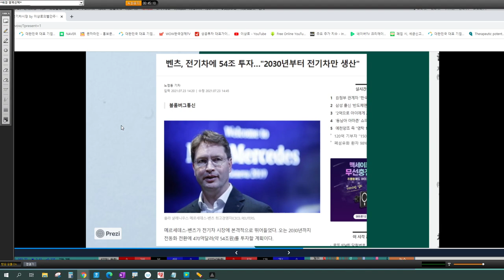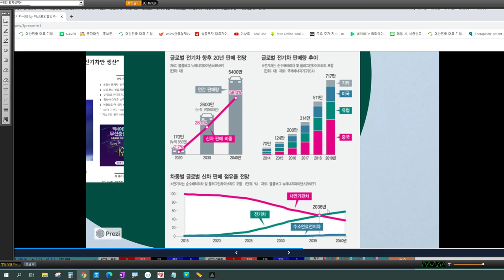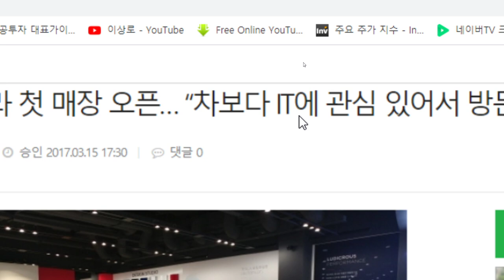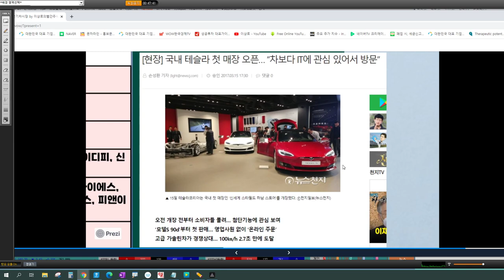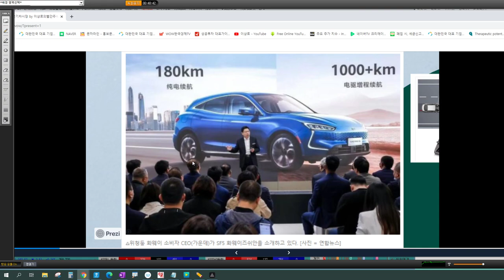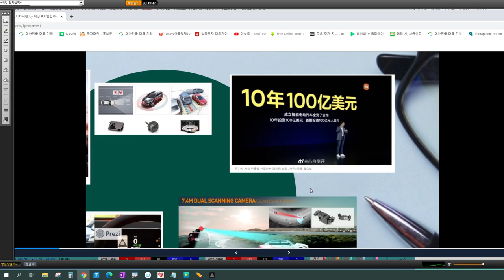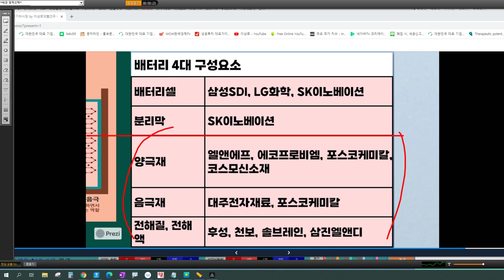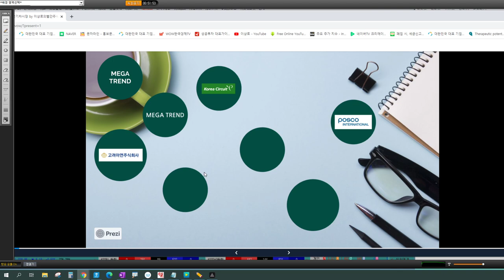전기차시장, 전장부품, IT기업이 최소 2배이상 갈수 밖에 없는 이유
전기차시장, IT기업이 2배이상 갈수 밖에 없는 이유, 전장부품 시대가 옵니다.

7월 30일 공개방송 오전하이라이트
상세한 영상은 와우넷 홈페이지를 참고하세요

이상로대표 친필 싸인 책 or 치킨 1마리씩!
주식에 정말 도움되는 책과 치킨 1마리 먹으면서 빨간 주식계좌 만듭시다!